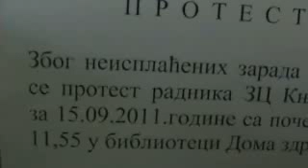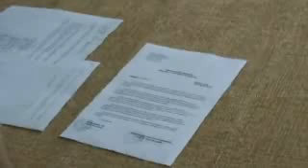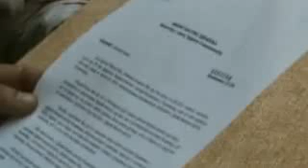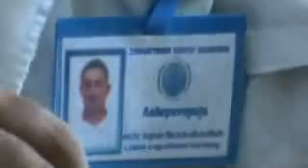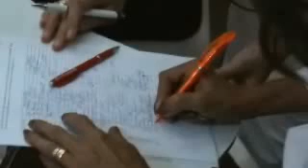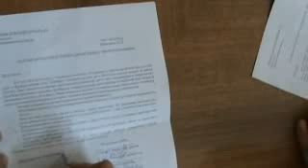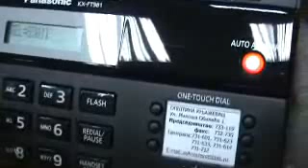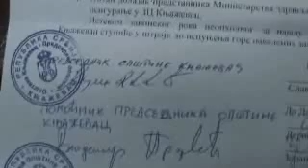Pocetak strajka u ZC Knjazevac